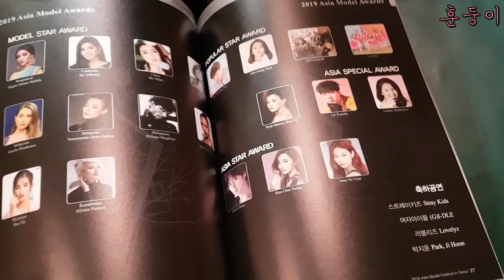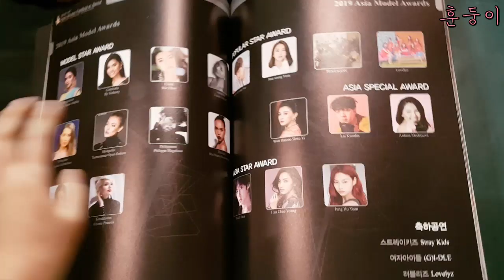메이로그 | 2019 아시아모델어워즈 솔로 가수 박지훈 첫 수상한 날🏆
190609

솔로 가수로서의 첫 시상식, 아시아스타상 수상을 정말 축하해 :)

0:00 Start
2:07 박지훈 수상🏆